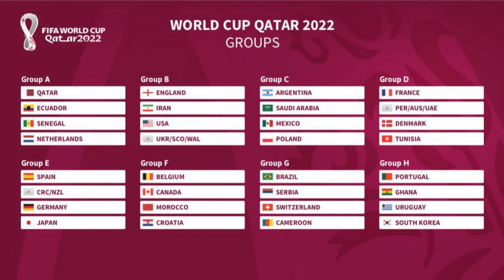My Qatar World Cup Predictions! (Group Stage)